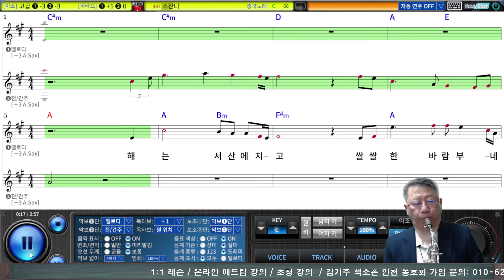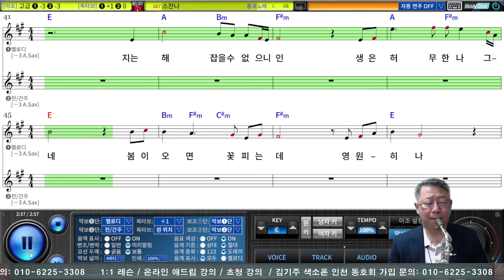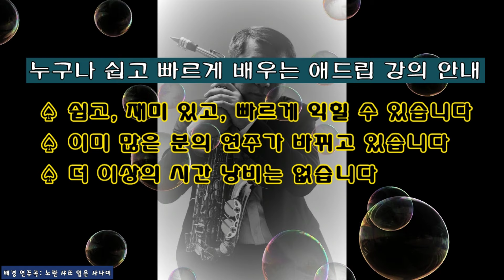스잔나 (리칭) Alto Saxophone Covered by 김기주